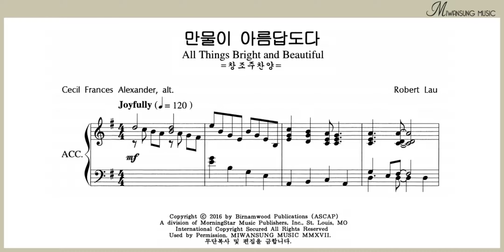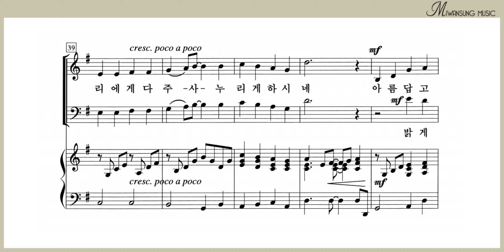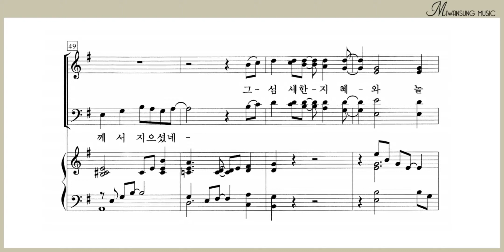만물이 아름답도다 / 소프라노파트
쉽고 은혜로운 찬양 5집 / 만물이 아름답도다 / 소프라노파트